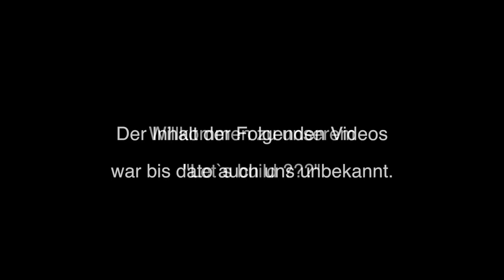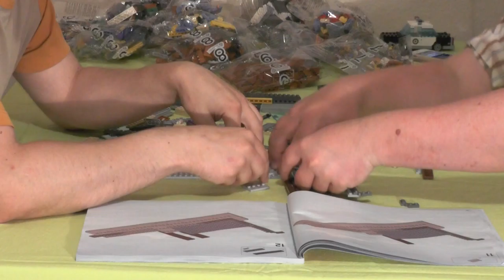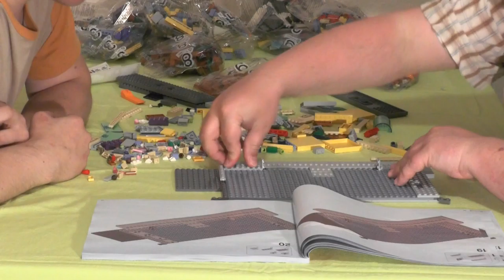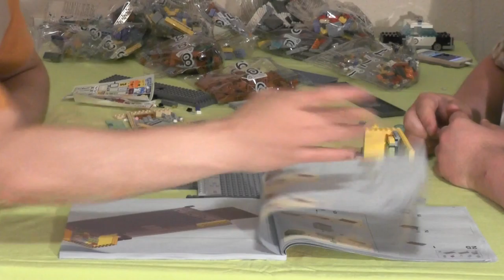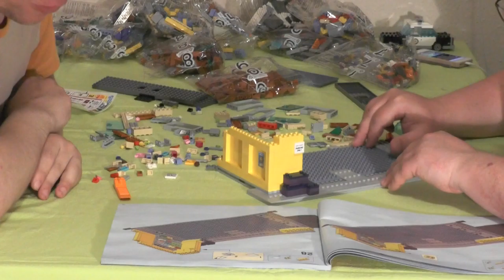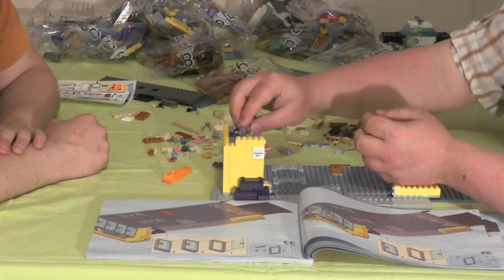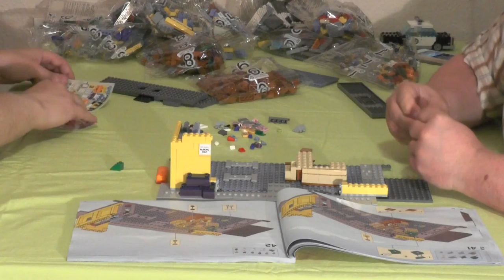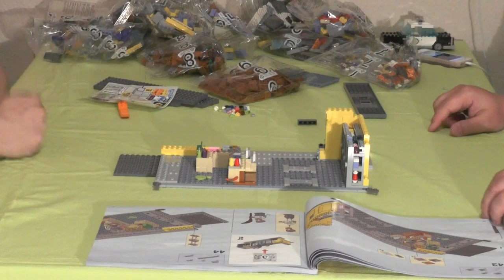Let's build "Surprise" Teil 2 (german / realtime)